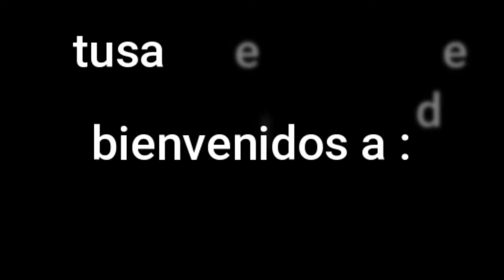remix/ tusa, macarena, old town road